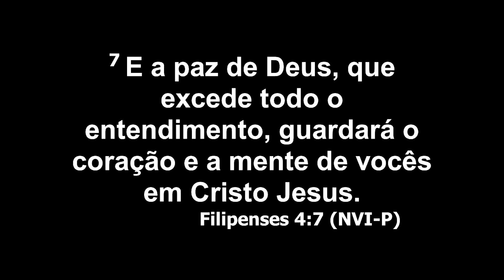ESPERANÇA NA PALAVRA // PR. GLEDSON GAMBURGUE